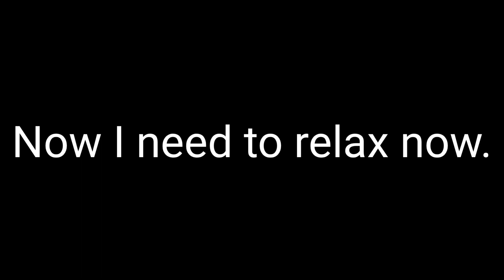[MMD/Gravity Falls] Don't Dimension It! (2024 Reanimation)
Models:
josugomezofficialnew, @AstriaDawn  SAB64, @haz0816  , omega-slender, @dimickfoxed65  , @karlohabagatstudios  , @eltonsstuff  , @HauntedCicadaSongs  ect.

Stages:
SAB64, @thatalex2901

Audio by @CharleyMarlowe
Bio: As Chrysalis Disguises herself as Anti-Mabel and trick the original Mabel, it's up to Mabel and her friends to stop the Changeling Queen before things took a sharpened turn...
But, I Remake this video to tell how Excactly happened.